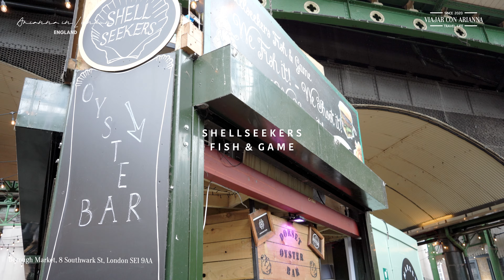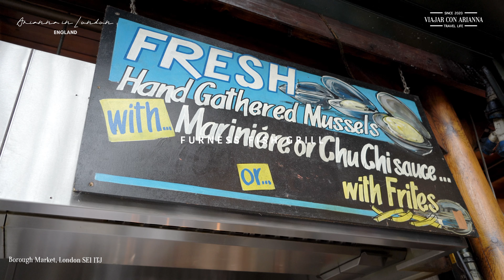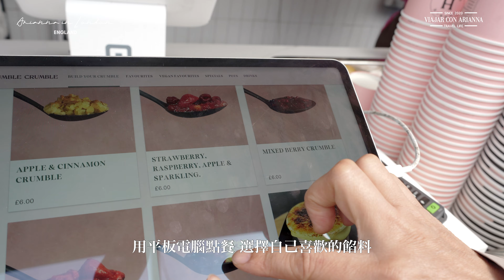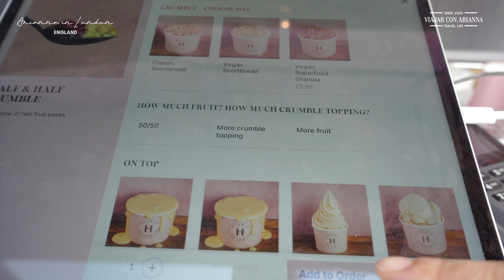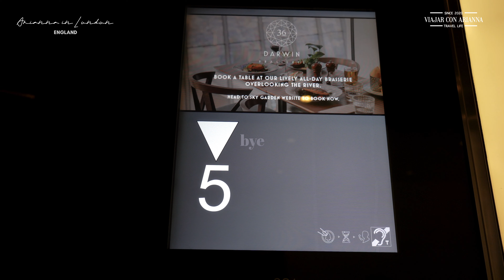🇬🇧 London Travel Vlog EP 2 | 從Sky Garden俯瞰倫敦美景,走過倫敦㙮橋,我們最愛的波羅市場美食,新鮮海鮮,蘑菇意大利飯&apple crumble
・ 🇬🇧 𝐋𝐨𝐧𝐝𝐨𝐧, 𝐄𝐧𝐠𝐥𝐚𝐧𝐝 𝐓𝐫𝐚𝐯𝐞𝐥 𝐃𝐢𝐚𝐫𝐢𝐞𝐬 🏴󠁧󠁢󠁥󠁮󠁧󠁿・
慢遊倫敦的一天
去倫敦標誌性景點倫敦塔橋
還有最新的倫敦景點Sky Garden 360度俯瞰倫敦
去波羅市場吃美食 新鮮海鮮 異國美食和甜品
太多美食了 有機會一定要再去品嚐美食
✨2023英國之旅🇬🇧↓
① [英國倫敦之旅 EP 1] 六年後重遊英國倫敦・和家人去了Bicester Village 逛街和去吃中東菜
② [英國倫敦之旅 EP 2] 從Sky Garden俯瞰倫敦美景,走過倫敦㙮橋,我們最愛的波羅市場美食,新鮮海鮮,蘑菇意大利飯&apple crumble
③ [英國倫敦之旅 EP 3] 遇上大英博物館的警報,在Camden Market的水晶球屋吃異國美食,倫敦眼,大笨鐘
I N S T A G R A M : @viajarconarianna